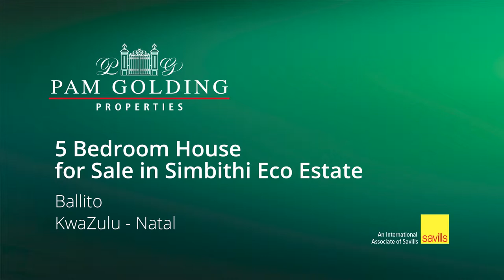5 bedroom house for sale in Simbithi Eco Estate | Pam Golding Properties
This home exudes style, comfort and quality. Beautifully finished and offering the discerning home owner the security of estate living.
For additional information about this 5 bedroom house for sale in Simbithi Eco Estate and other property listings or find out more about Simbithi Estate Property for sale, or to rent